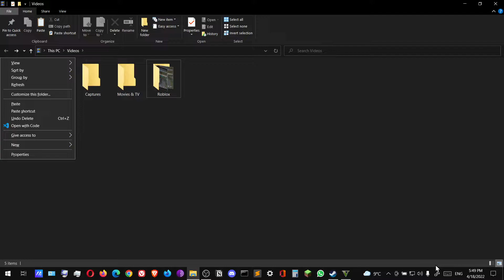Grand Theft Auto 5 | Singleplayer #1 Starting out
Hello everyone!
Today we are making a new series with GTA5 SP.
Missions completed this video:
-Prologue
-Franklin & Lamar
-Repossession